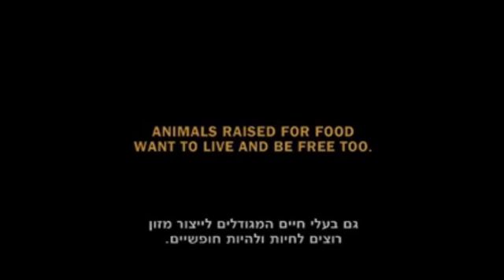豬知死也知逃! 往屠宰場路上 豬跳車逃命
我們不吃，他們不殺!